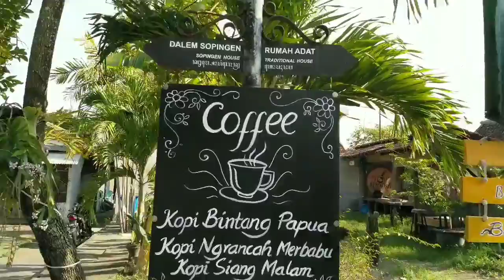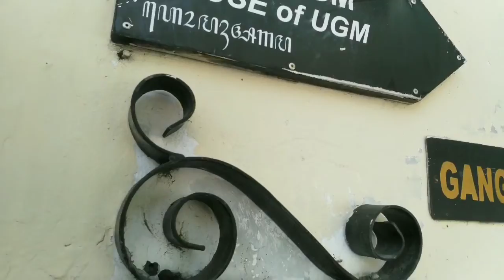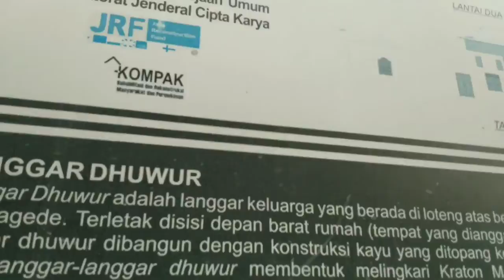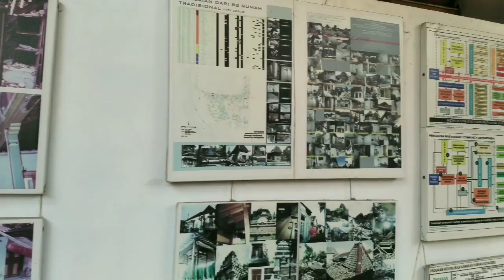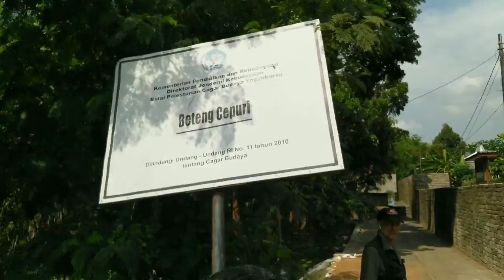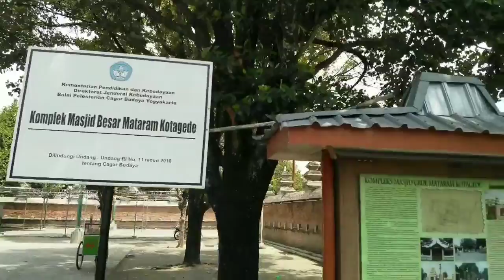Heritage Walk Kotagede YMCA Yogyakarta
Jalan-jalan menyusuri berbagai peninggalan sejarah di kota gede
Mulai dari Pasar Legi, rumah limasan, omah jawi, omah ugm, beteng cepuri, watu gilang dan Masjid Kotagede.

30 November 2019